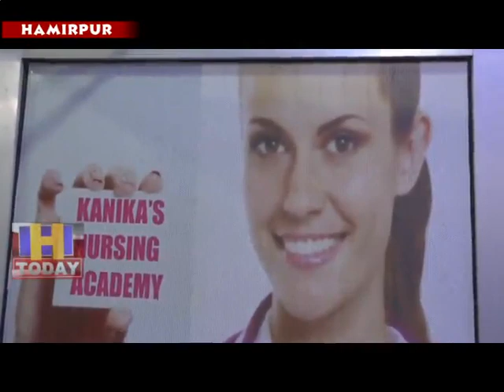14 JUNE N 3 Kanika Nursing Academy will now provide nursing coaching in Himachal.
नर्सिंग की फील्ड में जाने के लिए कोचिंग में नाम कमा चुका कनिका नर्सिंग अकादमी अब हिमाचल में भी नर्सिंग कोचिंग प्रदान करेगा। हिमाचलमें कनिका नर्सिंग अकादमी ने हमीरपुर में अपना पहला कोचिंग संस्थान खोलाहै। जिसमें अब नर्सिंग की बढिया कोचिंग मिल सकेगी। कोचिंग के लिए अब हिमाचल के बाहर नहीं जाना पडेगा और हमीरपुर के आईडीबीआई बैंक के पास कनिका नर्सिंग कोचिंग अकादमी का शुभारंभ हो गया। शुभारंभ अवसरपर हमीरपुर के विधायक नरेन्द्र ठाकुरने शिरकत की।